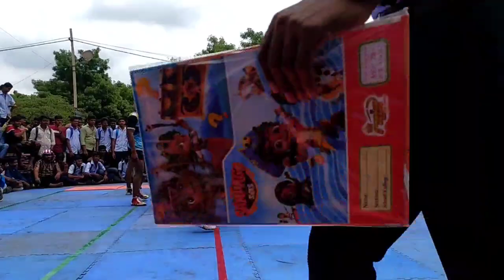SMS COLLEGE ATHANI V/S SMR COLLEGE ATHANI DEGREE 🙏🔥 FULL MATCH IN GOKAK